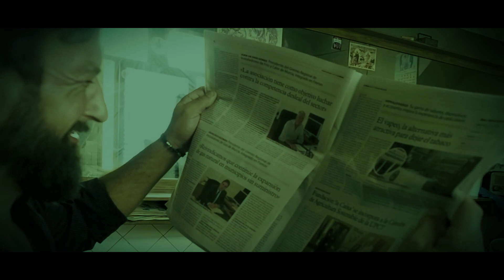Nueva oferta: Traiga a un amigo y le regalamos ambos cortes